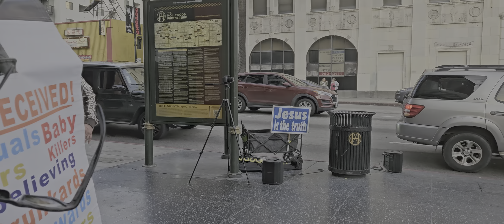Guess Who We Ran Into In Los Angeles